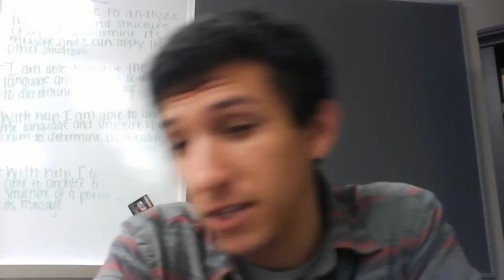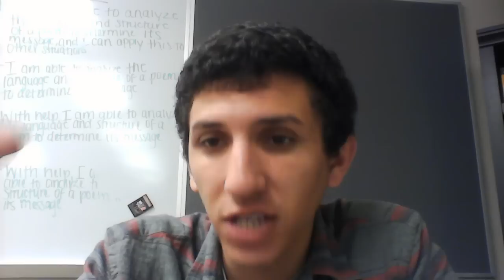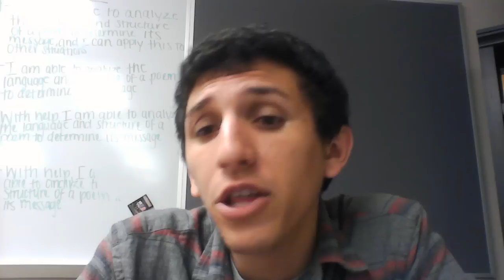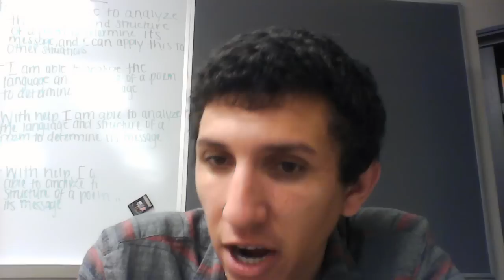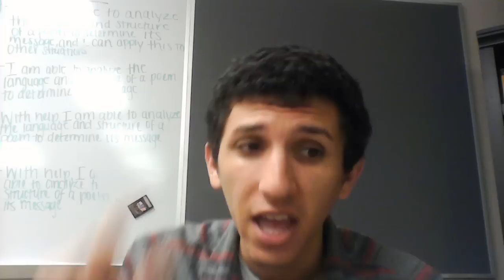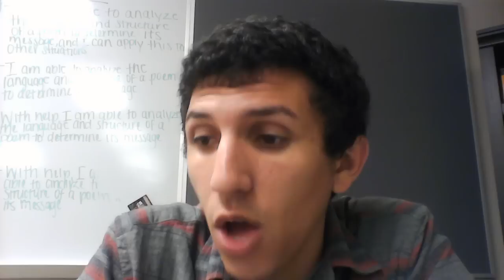March/April Lincoln-Douglas Topic Analysis by Fred Ditzian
Resolved: Just governments ought to ensure food security for their citizens.

Champion Briefs provides the best resources for Public Forum and Lincoln-Douglas Debate students and coaches. We provide expert analysis by the best debaters in the nation, hand-picked evidence to aid in the research process, and other great information about every PF and LD topic! to learn more!